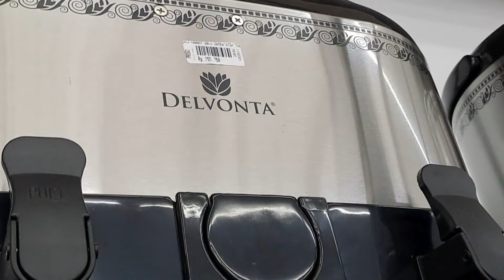Surganya Peralatan Dapur || Review Peralatan Dapur Langsung dari Pusatnya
15. toples kaca tutup kayu

21. rak sabun & sampoo